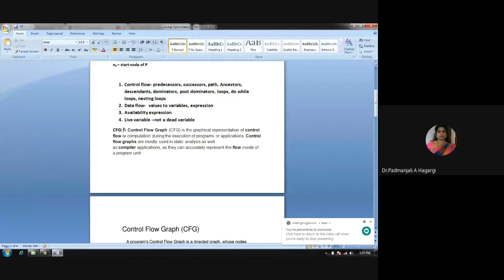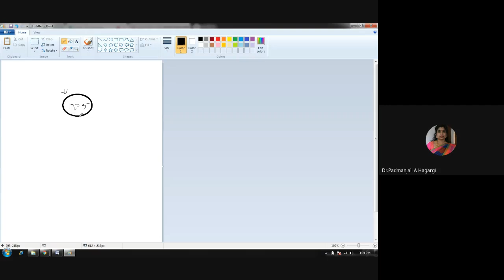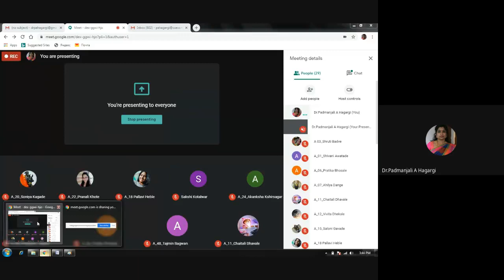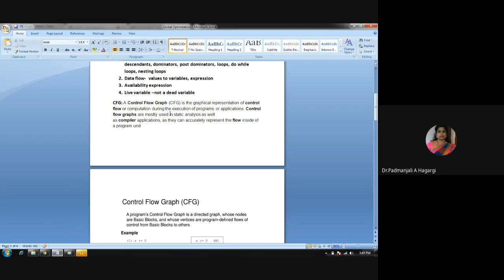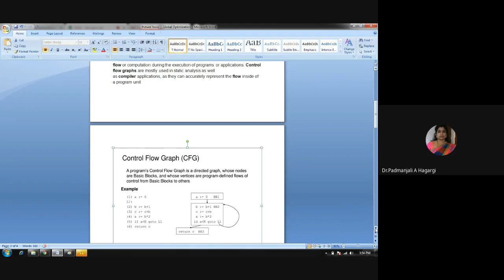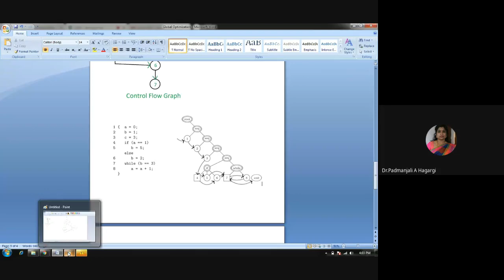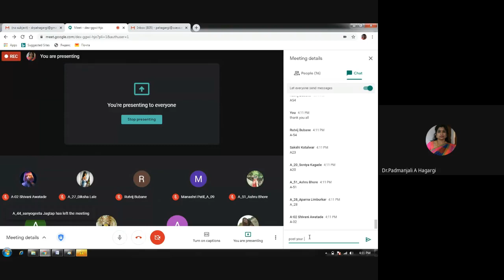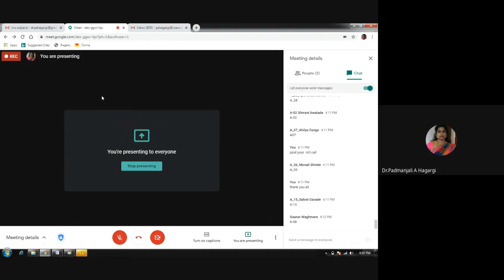SP Lecture 45 by Dr.P.A.Hagargi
Dr.P.A.Hagargi, Assoc.Prof, CSE Dept,
SVERI's COE, Pandharpur, MH
dex ggwi hjo 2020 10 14 at 02 59 GMT 7